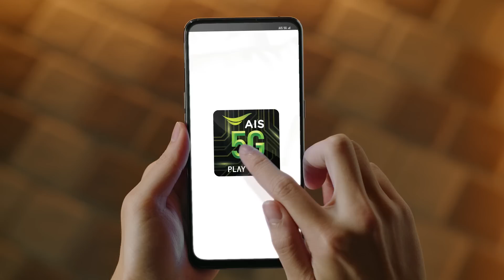THE FUTURE OF IMMERSIVE EXPERIENCE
เพราะวันนี้คืออนาคตของ Virtual Reality ประสบการณ์เสมือนจริง กับ AIS 5G PLAY VR บนเครือข่าย AIS 5G อันดับ 1 ในไทย